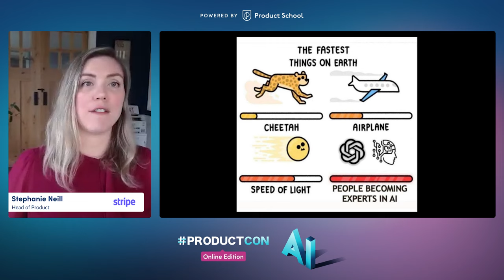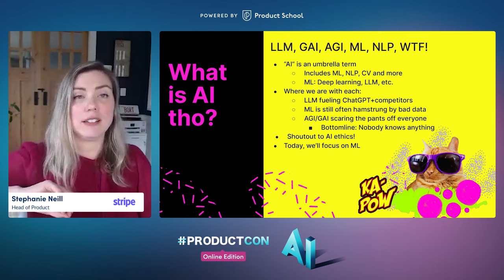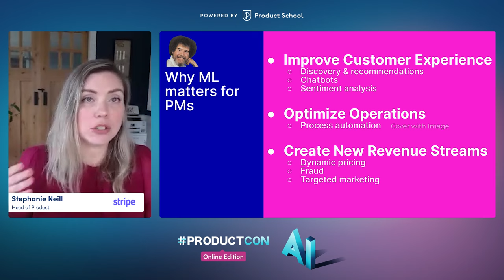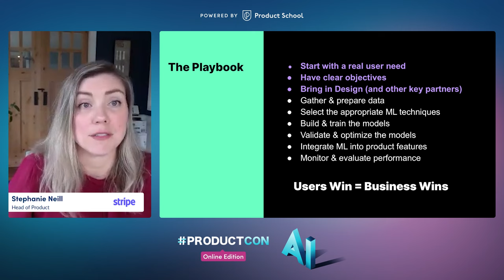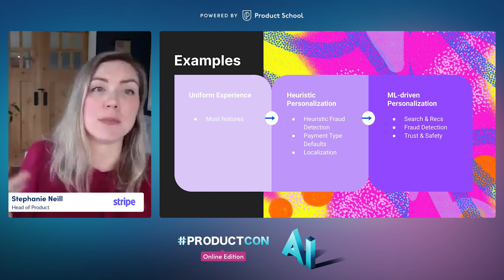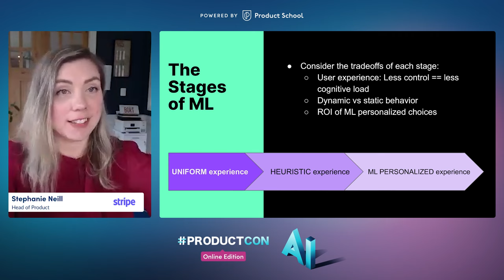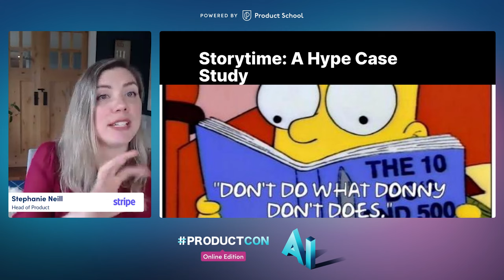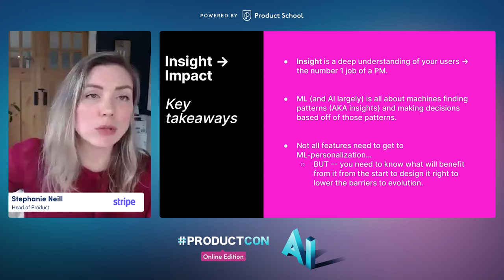ProductCon AI: How Product Leaders Can Leverage Machine Learning to Supercharge Products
Ready to unlock the full potential of your products with machine learning? Stephanie Neill, Head of Product at Stripe, shares her invaluable insights on harnessing AI for product innovation!

In this ProductCon AI: Online Edition talk, Stephanie Neill draws from her nearly 20-year career at top companies like Amazon, Twitch, and the New York Times to explore how product leaders can strategically use machine learning to enhance customer experiences, optimize operations, and create new revenue streams.

Key Takeaways:

- Key applications of machine learning in product management
- The importance of starting with a clear user need and incorporating design from the outset
- Lessons learned from real-world case studies, including Twitch's Hype Train feature

ABOUT THE SPEAKER:

Stephanie Neill, Head of Product at Stripe, has nearly 20 years of experience at top brands like Lions Gate and Twitch.tv. She is passionate about sharing Product Management best practices and has founded several Product communities.